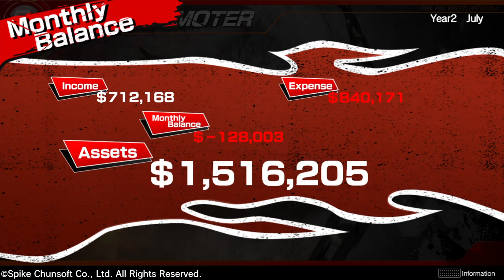FPWW (PS4) - Fire Promoter Mode - Part 31: The Gold Standard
An All-Championship episode as MVW's July event rolls on. Can the Street Fighters out-fight the Spirit Detectives? Is Beacon Club's recent rough luck an advantage for The Raveyard? Does Kiryu actually like gator wrestling??? All this and more in this episode!